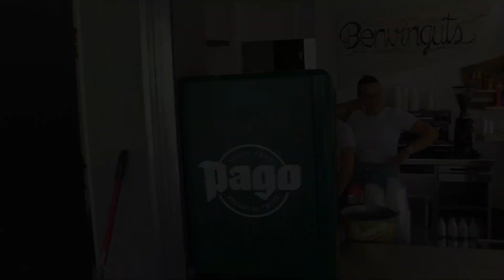PISCINES DE BENAVENT SE SEGRIÀ - APERTURA (20 de Juliol de 2023)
PISCINES MUNICIPALS